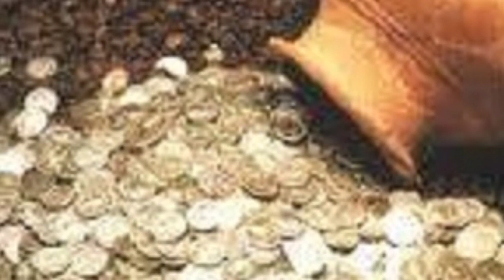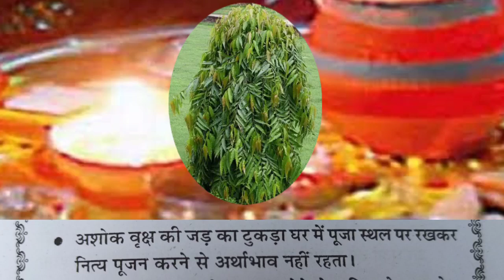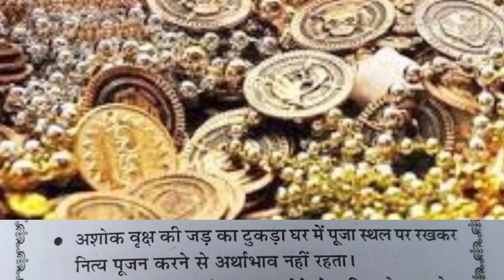dhan prapti ke upay Odia | dhan prapti mantra Odia | Vyapar vridhi Mantra | tecbigyan | tec bigyan